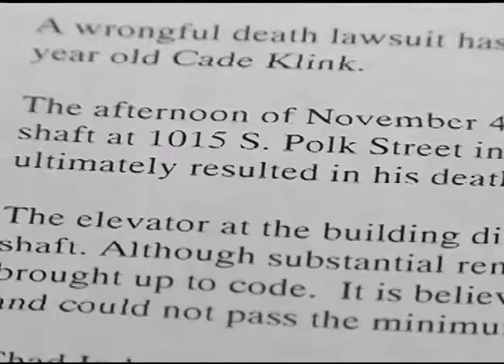Family files wrongful death suit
The family of Chad Klink, a construction worker killed in an accident in downtown Amarillo, has filed a lawsut against the owners of the building, alleging negligence led to Klink's death.